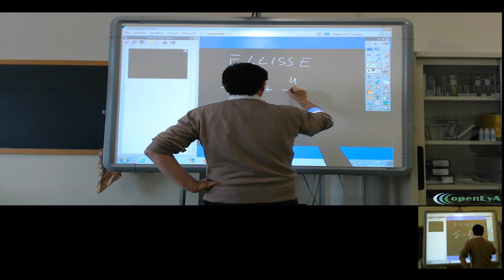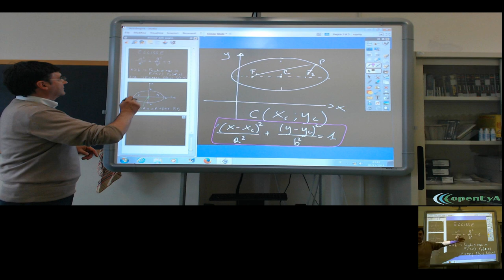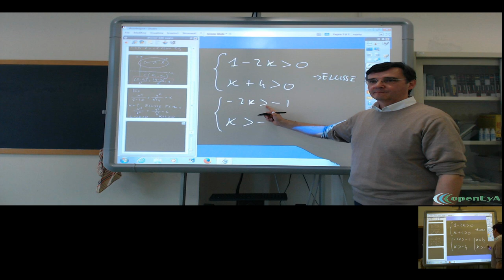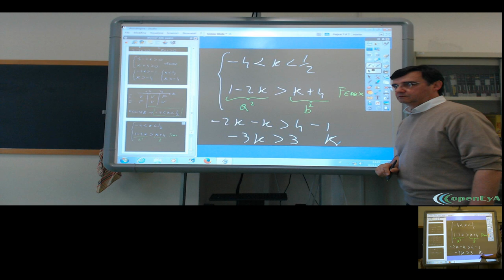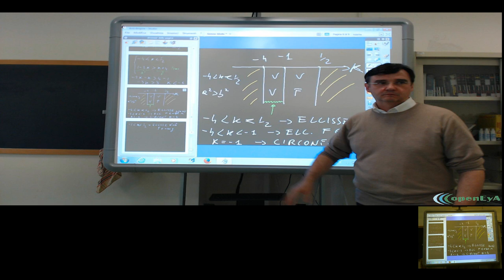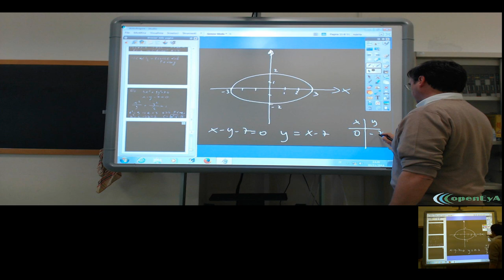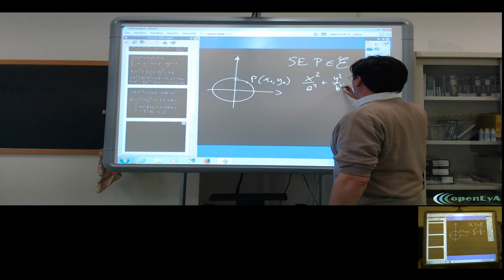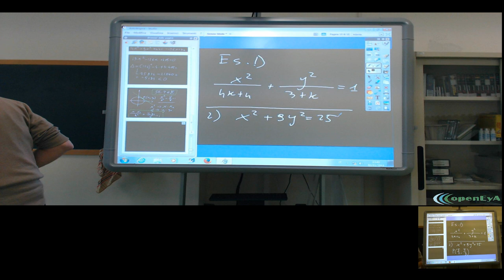Lez.092 La geometria analitica. La retta e l'ellisse nel piano cartesiano.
L'ellisse: equazione dell'ellisse non centrata nell'origine. Le intersezioni
tra retta ed ellisse. Formula dello sdoppiamento per la tangente.

Equazione parametrica di un'ellisse: discussione.